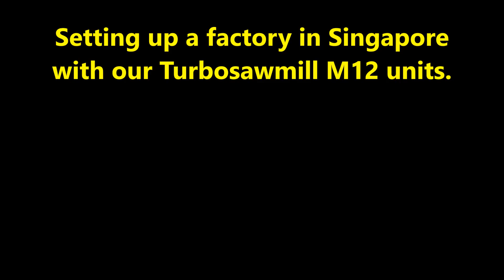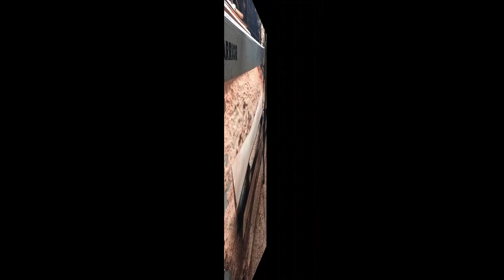M12 IN SINGAPORE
The factory in Singapore updating their technology with our swing blade mills!

Jake Peterson
Director